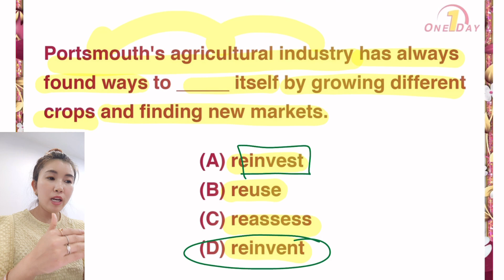เฉลยสั้นๆค่ะ จำไปใช้ในห้องสอบได้นะคะ🥰